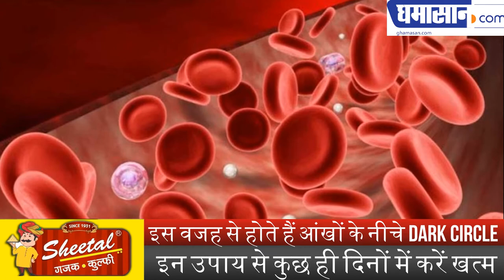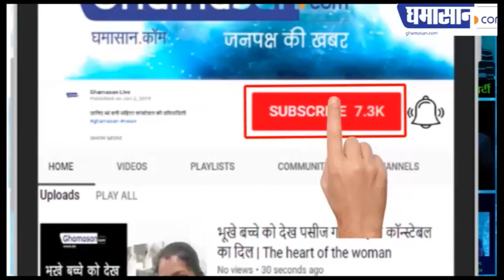इस Tips से मिनटो मे गायब होंगे Dark Circles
खीरा करेगा डार्क सर्कल को खत्म,

ठंडे दूध के लेप से होगा फायदा